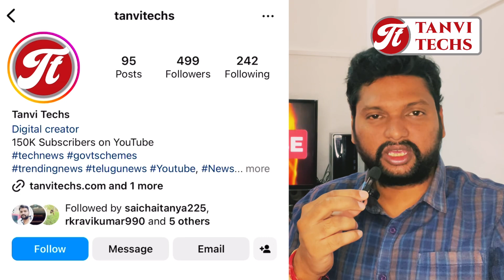గ్యాస్ ekyc చేస్తేనే 500 లకు గ్యాస్ ఇస్తారా? మీసేవ చుట్టూ తిరగాలా?